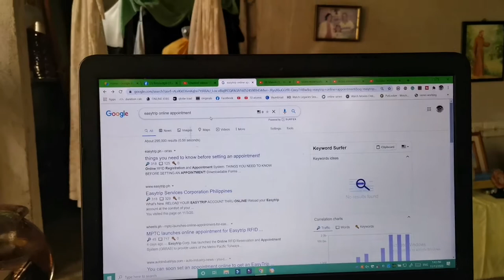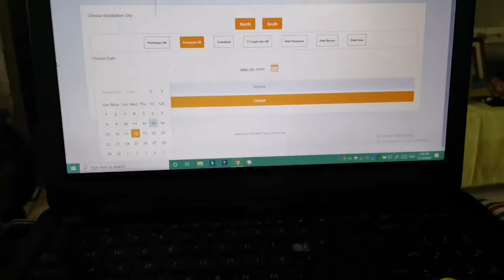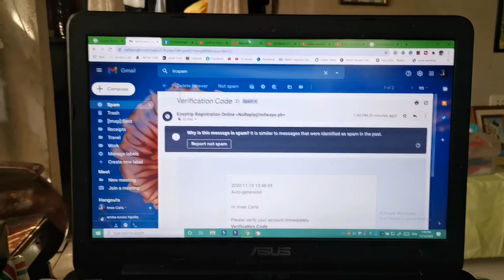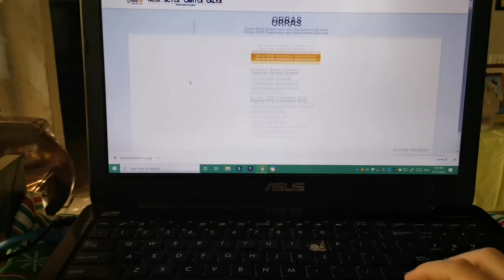RESERVE A SLOT FOR EASYTRIP RFID ONLINE 2020|EASY WAY|MADALI LANG TO!!!|Katuytuy Travels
Easytrip is also an automated cashless based system which serves areas in North Luzon Expressway (NLEX), Subic-Clark-Tarlac Expressway (SCTEX), Cavite Expressway (CAVITEX), and Cavite-Laguna Expressway (CALAX). Similar to the arrangement on Autosweep, Easytrip will have its 100% implementation starting December 01, 2020.

This tutorial is intended for vehicle owners who have difficulty in booking a slot for the online reservation. It took us a while to figure out how to do so. Hence, we made this video tutorial (in Tagalog) for your convenience.